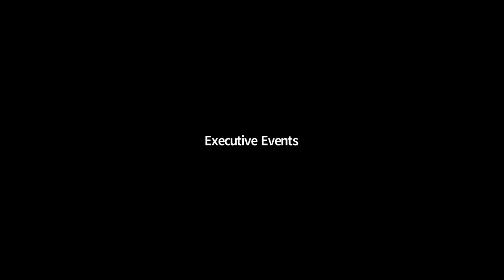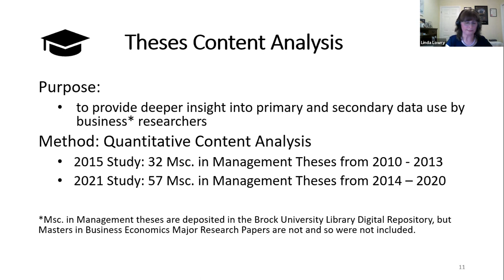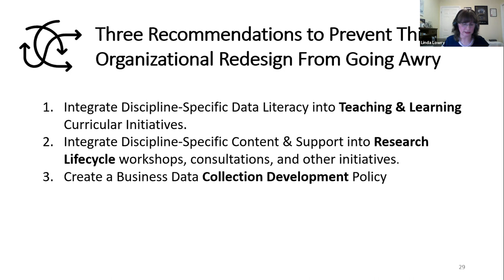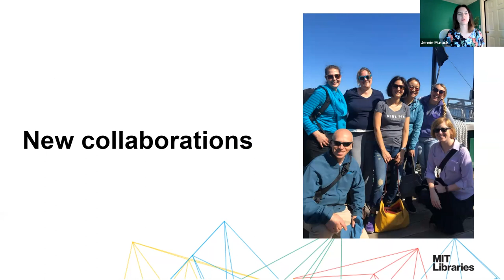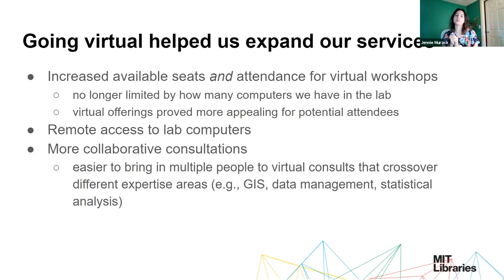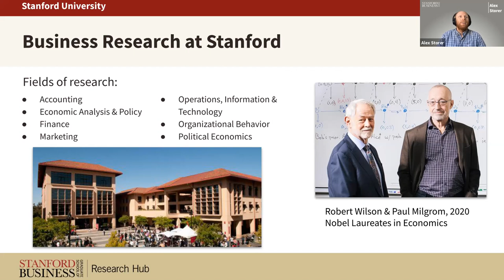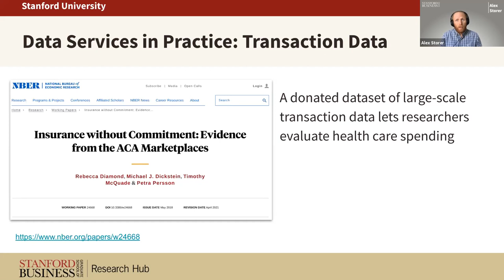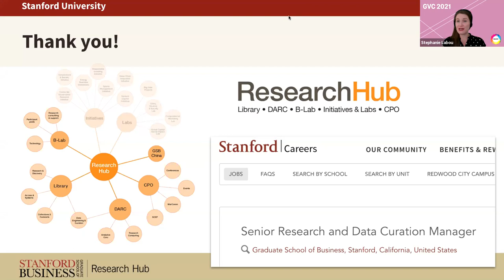IASSIST GVC 2021: Scaling up research services (2021-05-17)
0:00 Scaling up research data services: a saga of organizational redesign gone awry
18:00 Co-location & Collaboration: How space influenced our library data services
36:35 The Research Hub: Providing Cross-functional Data Services

Scaling up research data services: a saga of organizational redesign gone awry
An academic library may initiate organizational renewal and redesign in order to better pursue new strategic priorities. In the case of the Brock University Library, one of these priorities was active engagement throughout the research life cycle. The draft organizational design framework proposed the creation of a new unit that takes a holistic life cycle approach to research, including data literacy, research data management and other services. Unfortunately, it also called for the elimination of the role of subject liaison librarians, who would be redeployed in other ways. No one was more shocked at this turn of events than me, because as the Business and Economics Librarian, I know how crucial it is to understand the disciplinary landscape with respect to research practices in order to develop research data services that align with researcher needs. This study provides evidence for the discipline-specific needs of business and economics researchers for data reference, data literacy, and data retrieval assistance, derived from a content analysis of graduate student theses and a review of consultation statistics. Will this evidence be sufficient to preserve this role, or will this become a saga of organizational redesign gone awry?
Linda Lowry, Brock University

Co-location & Collaboration: How space influenced our library data services
"In fall 2018, the Massachusetts Institute of Technology (MIT) Libraries opened a new GIS & Data Lab, co-locating previously dispersed staff in data management services, GIS, and citation management in an open office model within the library’s public space. Both the structure of the space and the proximity of the Libraries’ data experts led to collaborations, challenges, and new and enhanced services for the MIT community. This talk will discuss how we used this new, combined space to increase our collaborations. Data services staff examined our overall service portfolio to identify areas lacking support and investigated ways we could leverage our collective knowledge to increase services at various points in the research lifecycle. This reflection led to exploratory projects around statistical software and data visualization services.
Jennie Murack, Massachusetts Institute of Technology
Christine Malinowski, Massachusetts Institute of Technology
Madeline Wrable, Massachusetts Institute of Technology

The Research Hub: Providing Cross-functional Data Services
At Stanford Graduate School of Business, a new organization called the Research Hub joins staff groups with diverse skills to provide a more comprehensive, holistic approach to licensing, acquiring and managing data for academic research.  At the Research Hub, subject matter experts begin by identifying data sources that will be impactful for research projects.  After identifying key stakeholders at the granting organization, the subject matter experts join contract specialists to begin negotiating terms favorable for academic researchers.  By including data engineers and research computing specialists, the Research Hub can also verify that data can be stored and analyzed effectively on the available technical platforms.  Frequently, extensive discussions are necessary to harmonize security and privacy needs between the university and the data owners.  Including research computing groups in these discussions ensures that common requirements from vendors can be included in the design of the next generation of research platforms.  Data engineers and research analysts in the Research Hub are available to extract, transform and load data based on the needs of individual research teams and the appropriate platform for the data.  Due to the increasing volume and variety of research datasets, a hands-on approach is often necessary to provide straightforward access to acquired data. Once the data is technically available, data curators and administrators in the Research Hub ensure that end users are properly trained and made aware of license agreements.  At the Research Hub, this combined expertise in subject matter specialization, research technology and data contracts enables a streamlined approach to acquiring data for the Business School.
Alex Storer, Stanford Graduate School of Business
Julie Williamsen, Stanford Graduate School of Business